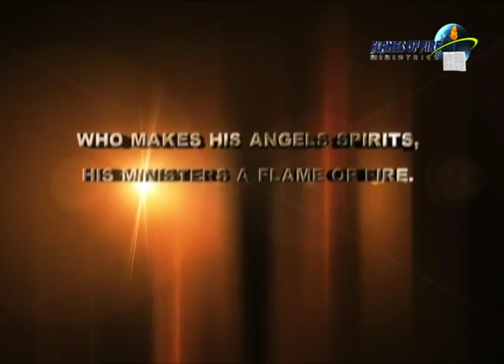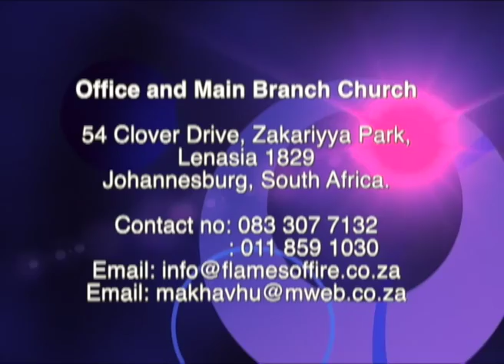DR MOLEFATSANE FOUR FACES OF AUTHENTIC FATHERHOOD